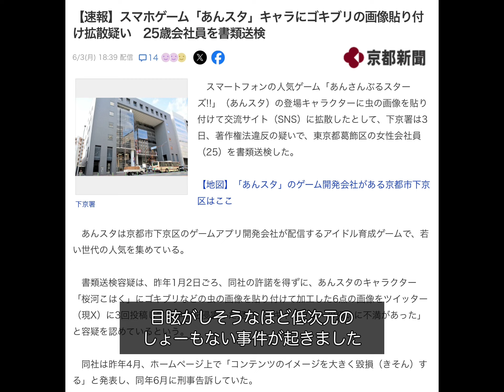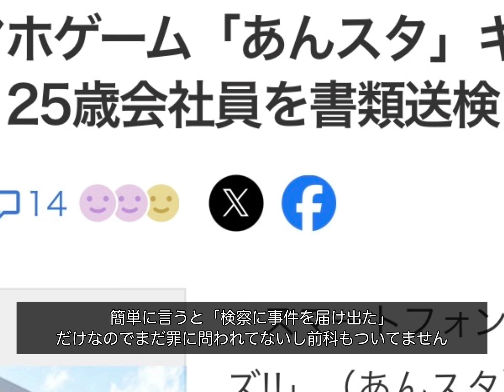あんスタキャラにG加工画像拡散で書類送検 [あんスタ]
会社員（25歳女性）